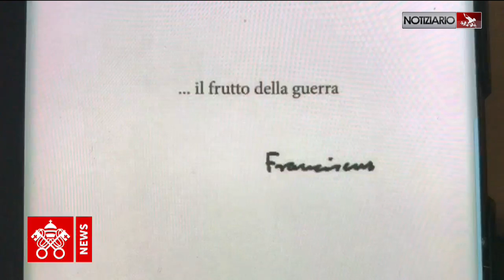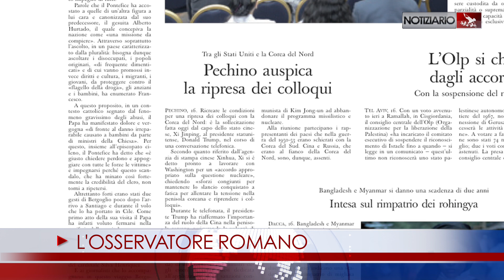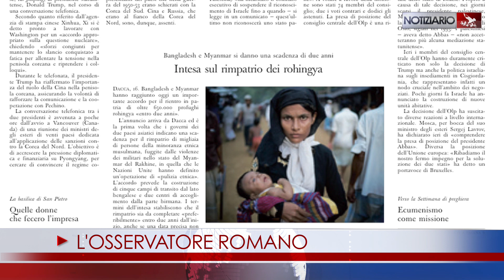NOTIZIARIO 16-01-2018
“VI DO LA MIA PACE”
Grande entusiasmo in Cile, per il viaggio di Papa Francesco, ormai nel vivo. Il pontefice è atterrato ieri sera nella capitale Santiago, per il suo 22.esimo viaggio apostolico, che lo condurrà anche in Perù. Questa mattina ha incontrato la Presidente, con Autorità, Società Civile e Corpo Diplomatico. Poi la messa nel Parque O’Higgins, con centinaia di migliaia di fedeli. Dal Papa l'invito ad essere una famiglia, generosa, accogliente; a far crescere una cultura, uno stile di vita e una spiritualità a difesa della terra, del bene comune, di fronte al potere economico e tecnocratico, ispirandosi alla saggezza dei popoli autoctoni. E nella messa, a seminare la pace a forza di prossimità, a forza di vicinanza! “Le beatitudini sono quel nuovo giorno per tutti quelli che continuano a scommettere sul futuro, che continuano a sognare, a lasciarsi toccare e sospingere dallo Spirito di Dio”.